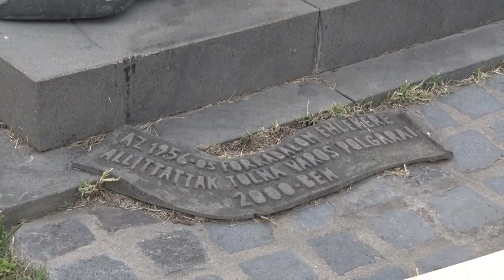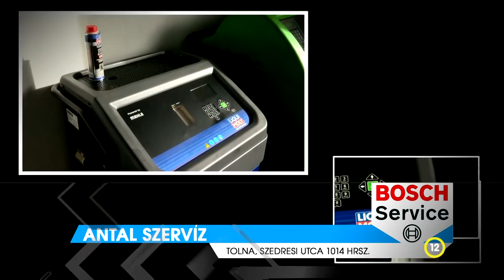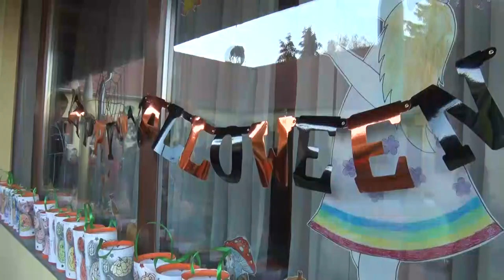Thelena magazin - Tolna 20221026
Tök jó napja volt az ovisoknak Tolnán
Sikerrel zárult a Gondos gazda virágos porta – Tolna
A Hősök terén emlékeztek meg az 56-os forradalmárokról – Tolna
Az idősek érintő veszélyekre hívták fel figyelmet a tolnai előadáson